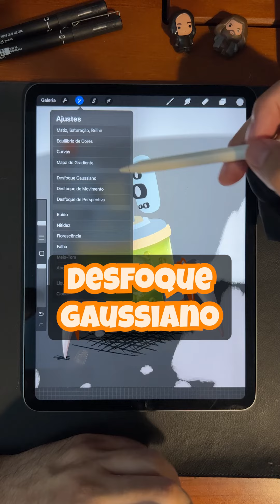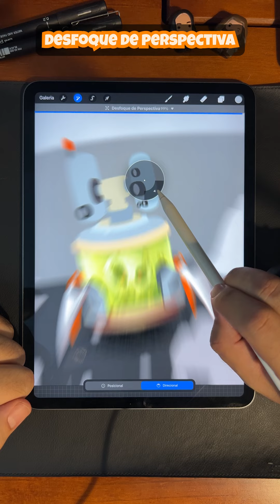Diferenças entre desfoques nos aplicativos de desenho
No universo dos aplicativos de desenho e pintura - neste caso, o Procreate, a magia acontece não apenas nas linhas nítidas, mas também nos efeitos que dão vida e dinamismo às suas criações. Hoje, vamos explorar os três tipos de desfoque disponíveis no Procreate, desvendando como cada um pode transformar a sua arte digital.

1. Desfoque Gaussiano: O Favorito Universal
O Desfoque Gaussiano reina como o mais utilizado e versátil entre os artistas digitais. Localizado em Ajustes na seção de Desfoques, ao ser ativado, ele suaviza os pixels da sua ilustração em todas as direções, criando um efeito suave e difuso. A flexibilidade desse desfoque permite a aplicação geral ou específica, graças à opção de pincel na barra superior.

2. Desfoque de Movimento: Velocidade e Dinamismo
O Desfoque de Movimento é a escolha ideal quando a intenção é transmitir velocidade e movimento. Ao arrastar sua caneta pelo canvas, os pixels são borrados na direção do movimento. Essa técnica não apenas acrescenta dinamismo, mas também é eficaz para criar ilustrações que transmitem uma sensação de velocidade e ação. A versatilidade do pincel também se aplica a este tipo de desfoque.

3. Desfoque de Perspectiva: Controle e Profundidade
O Desfoque de Perspectiva oferece um nível avançado de controle sobre o efeito desejado. Ao ativar o efeito, você é presenteado com a opção posicional e direcional. A opção posicional permite que o desfoque ocorra em todas as direções a partir de um ponto específico, enquanto a opção direcional oferece a capacidade de aplicar o efeito apenas em áreas específicas da ilustração. Isso é particularmente útil para trazer uma sensação de profundidade e perspectiva às suas criações em movimento.

Dicas extras:
- Experimente diferentes intensidades de desfoque para encontrar o equilíbrio perfeito.
- Combine vários desfoques para efeitos únicos e personalizados.
- Utilize a opção de pincel para aplicar desfoques de forma seletiva, destacando áreas específicas da sua arte.

Ao dominar esses três tipos de desfoque, você abre as portas para um mundo de possibilidades criativas no Procreate ou qualquer outro aplicativo de desenho e pintura.